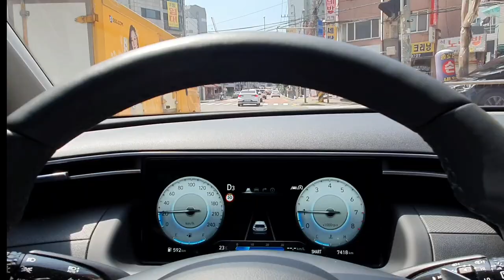[속초 여행]속초의 아름다운 호수와 바다가 만나 이어지는 청초호에서 시작하여 영랑호의 앞바다까지 속초해변의 에메랄드빛 바다를 감상하는 카페거리,Sokcho Seashore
속초의 해변을 드라이브 하는 장소이다.대포항에서 출발하여 아바이마을과 청초호의 모습과 설악대교와 금강대교를 거쳐 동명항을 지나서 영랑호의 앞 바다까지 이어지는 속촐해변이다.
 속초카페거리에서 차를 마시면서 바라보는 속초앞바다는 에메랄드빛 바다색의 아름다움이 듬뿍한 바다에서 출렁이는 파도소리와 함께 모래사장을 거니는 낭만을 즐긴다.